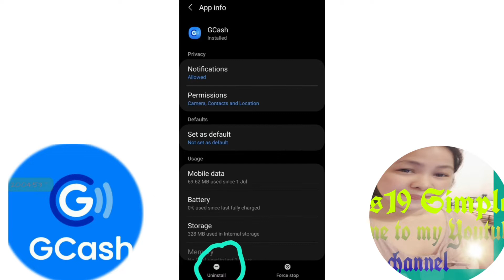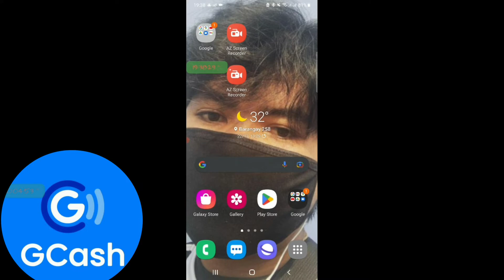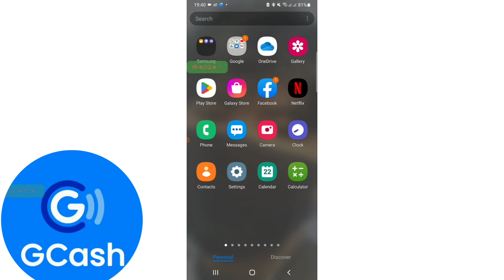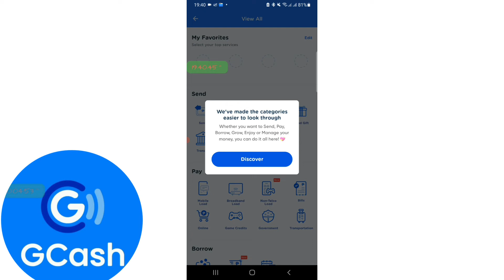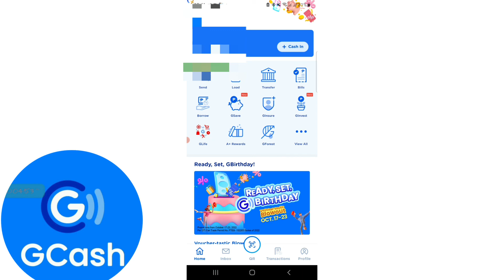Paano ayusin ang Gcash mo na hindi muna siya mabuksan.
Gcash PaanoMoMabuksan ang gcash mo na hindi muna ma open,.